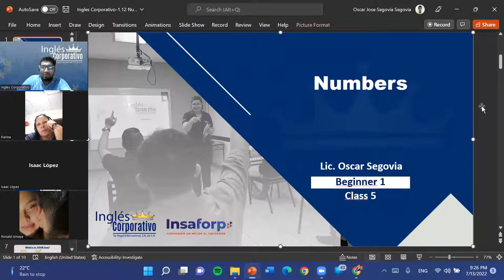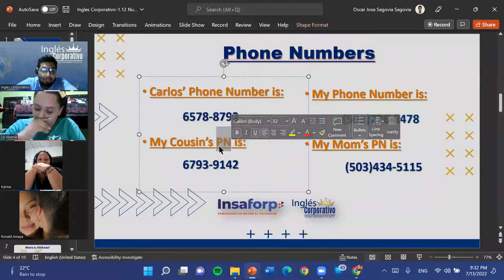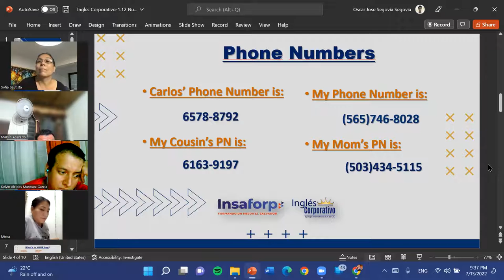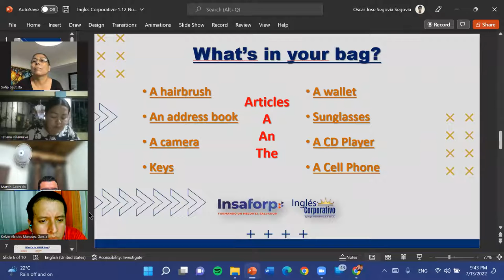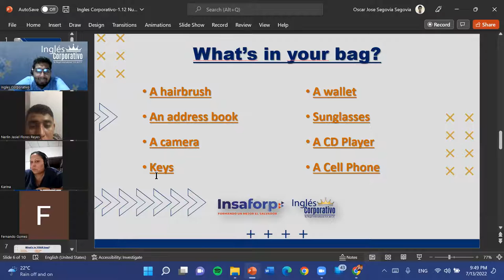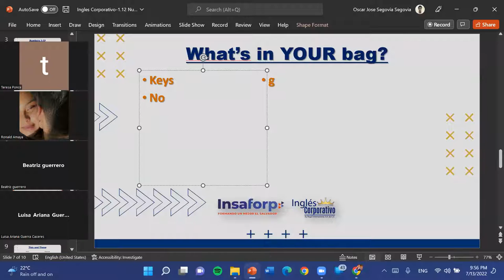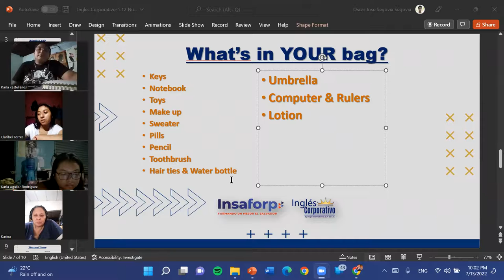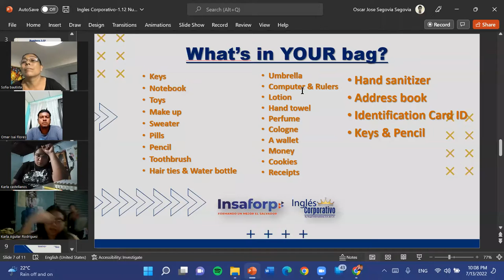Inglés Corporativo-07-13-22-What's in your bag?